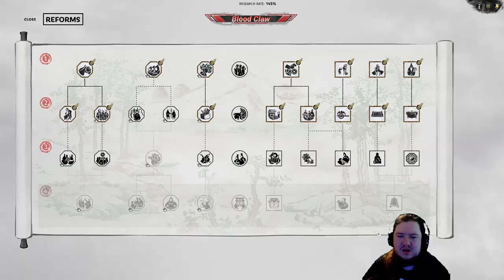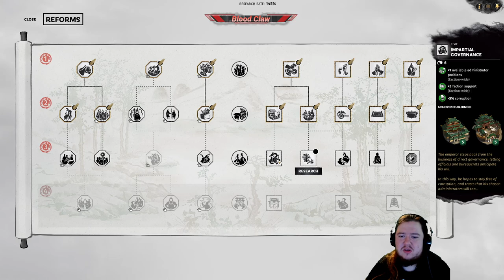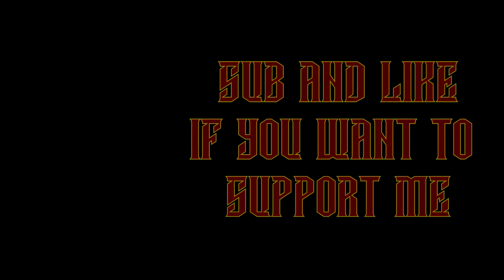Lets Play - Sima Ai - Total War: Three Kingdoms - 8 Princes DLC - Part 15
Holy crap that's a long title but I am super hyped as this new DLC for the glorious game "Total war: Three Kingdoms" is here and it appears to be very good.

PC

GPU - GTX1080
RAM - 16 GB
Liquid Cooling